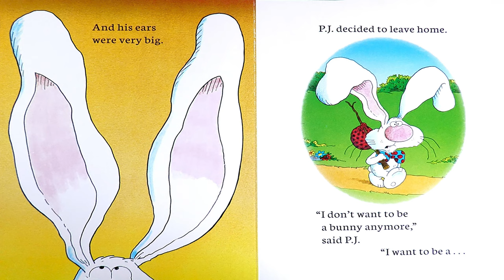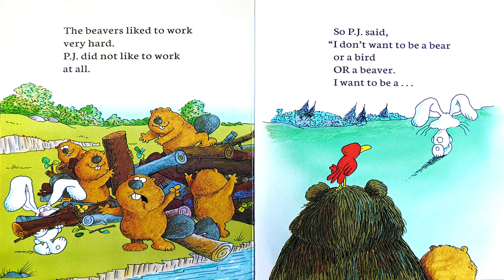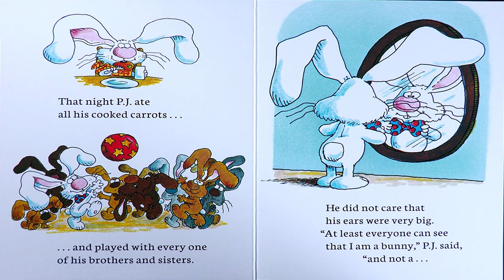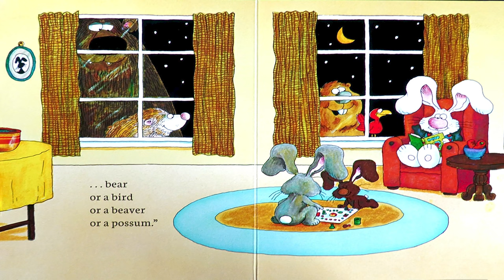It's Not Easy Being A Bunny - Read Aloud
A young bunny named P.J. Funnybunny and his adventures to live with  different animals because he does not like being a bunny.

It's Not Easy Being A Bunny, Written by Marilyn Sadler and illustrated by Roger Bollen.